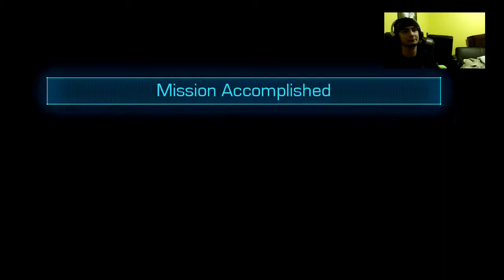Im on a ****** dragon |Crimson Dragon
AWESOME DRAGON'S PEW PEW AND FLYING!